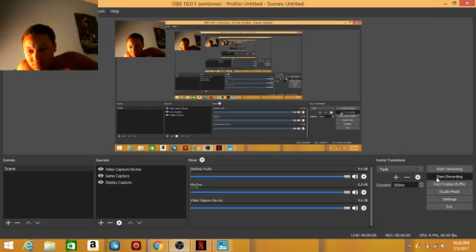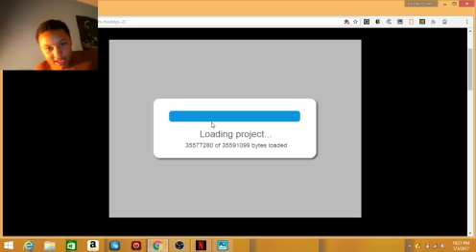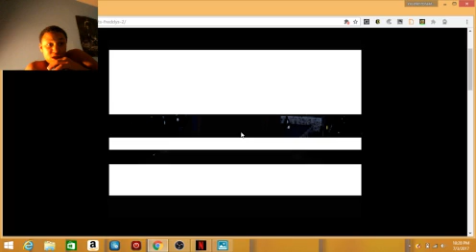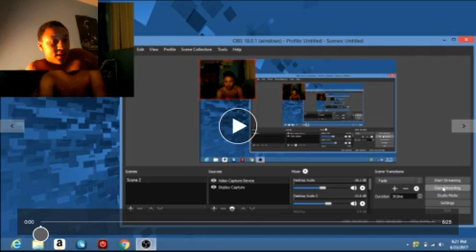five nights at fredy's 2 chapter 1